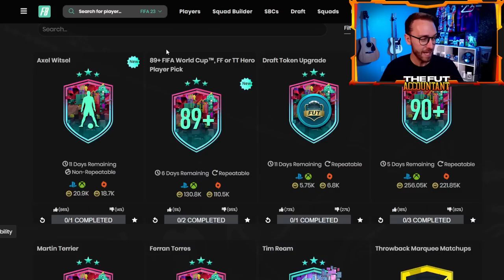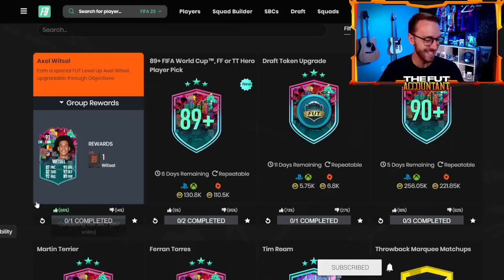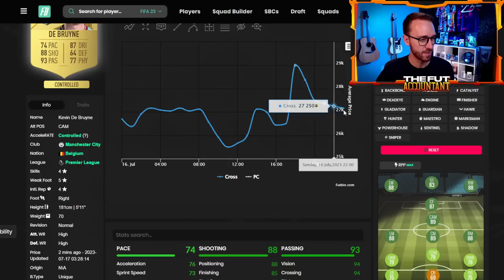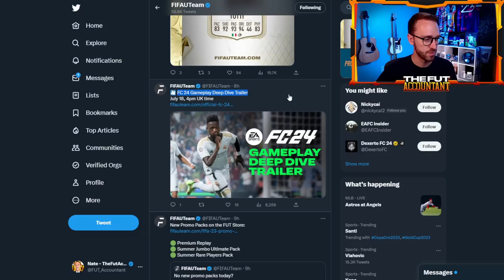EA, This is TOO MUCH!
EA, this content is TOO MUCH!